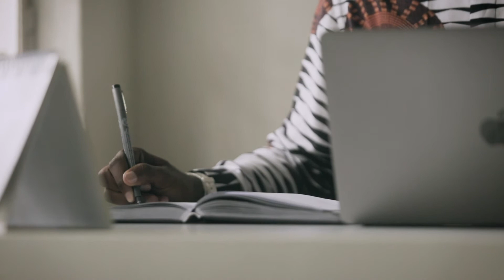Das BPN Unternehmen "Moshions" in Rwanda vereinbart Kunst und Unternehmertum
"Wir haben uns BPN angeschlossen, weil wir die Kapazität und auch die Leistung des Unternehmens stärken wollten. Wir wollten Kunst machen, aber auch Gewinn erwirtschaften."